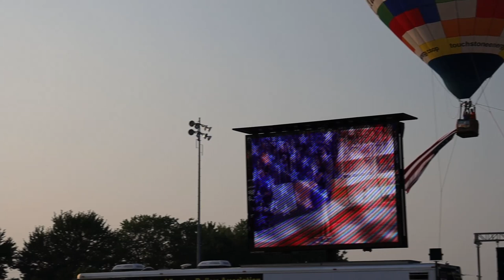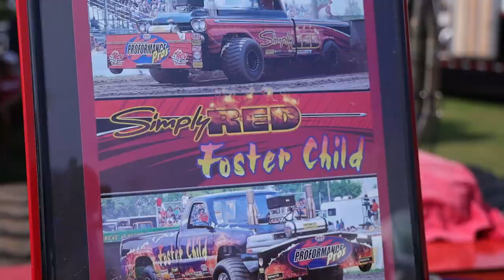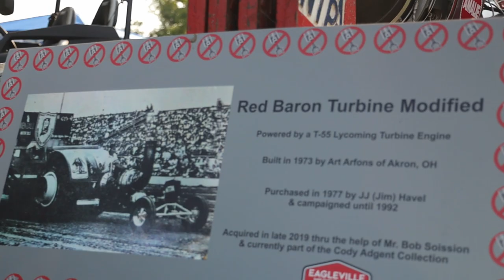Tractor Pull 2021 | Vlog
Lions Club Super Pull Of The South. In my opinion it's the best Tractor Pull of 2021.
Tractor Pulling, Sled Pulling,